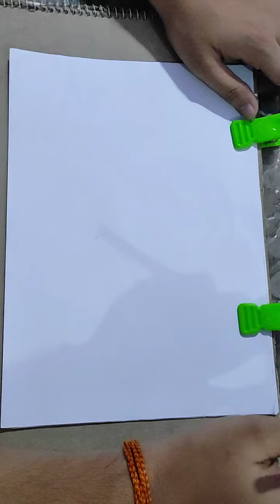How to draw alphabet "D" (Monster) | Alphabet drawing for kids | ABCD drawing | Educational drawing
In this video, you will get to learn about how to draw alphabet "D" in monster style. This video is for kids and beginners.